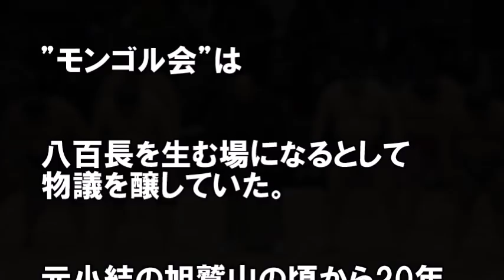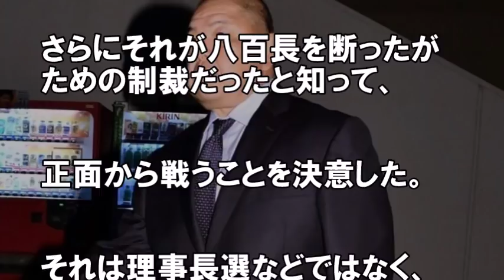日馬富士が引退を決意した"本当の理由"が判明…恩師にだけ漏らした真相があまりにも…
【概要】
引退を発表した日馬富士が伊勢ケ浜親方に漏らした"本当の理由"はあまりにも…

引退表明の日馬富士、引退と共に受け取る”破格の退職金”が判明しネット大炎上に！

日馬富士の暴力事件の影響が娘の名門中学受験にまで及んだ結果…。視聴者も流石にこれには同情の声も…。【秋宮芸能チャンネル】

日馬富士引退が決まり、"白鵬も責任をとれ"と批難の声続出。貴乃花が反撃に

【速報】引退・日馬富士www逆襲開始か 全ての”ウミ”を背をわされた！？これで得をするのは一体誰！？